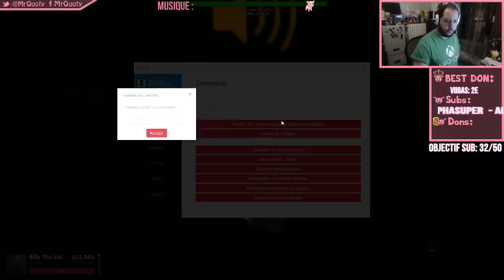J'SUIS QU'UN THUG ! GMOD PrisonRP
Hello ! On s'retrouve pour une vidéo JE SUIS UNE VICTIME FRAGILE ! GMOD PrisonRP

ID PS3 principal : QuoStat
PS4 : QuoStat
XBOX ONE : QuoStat
ID Wii U : QuoStat
Xbox360 : QuoStat
Steam : MrQuoty
Origins : QuoStat